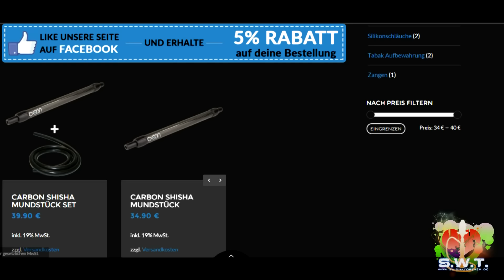AEON Shisha CARBON Mundstück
Wir testen für euch ein Mundstück aus Carbon von AEON Shisha.
Dieses ist aktuell einzigartig da noch kein anderer Hertsteller als Hauptbestandteil Carbon verwendet hat. Wir testen für euch Durchzug, Qualität, Verarbeitung und noch vieles mehr.

Hiermit färben wir unser Bowlwasser:

Hiermit pflegen wir unser Shishagewinde:

Mit dieser Digital Kamera machen wir unsere Produkt Bilder:

Cooles Shisha Wandtattoo:

Schicke Shisha Leinwand in verschiedenen Größen: